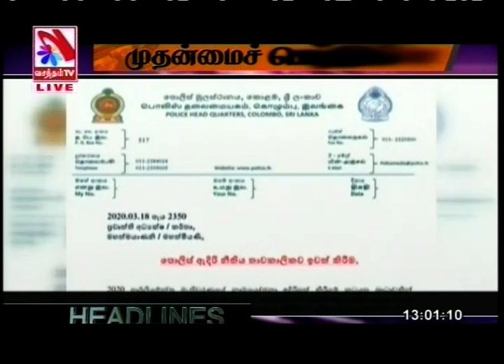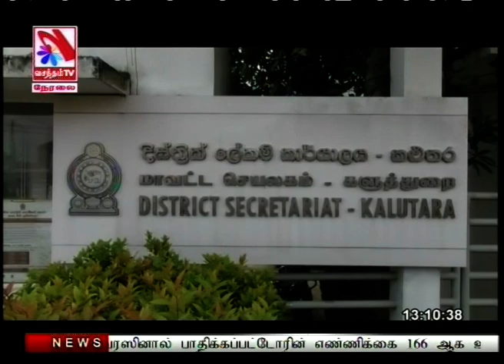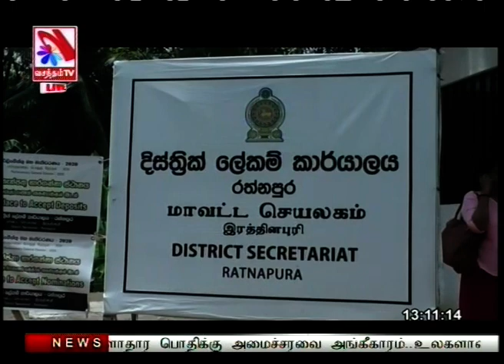Vasantham TV News 2020-03-19 | 01.00 PM